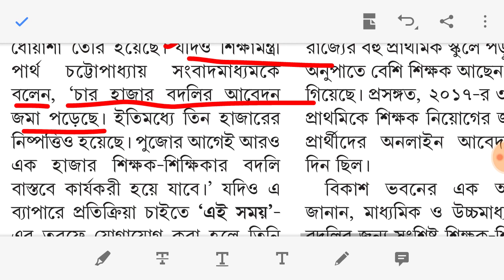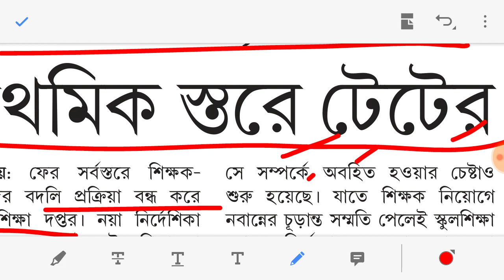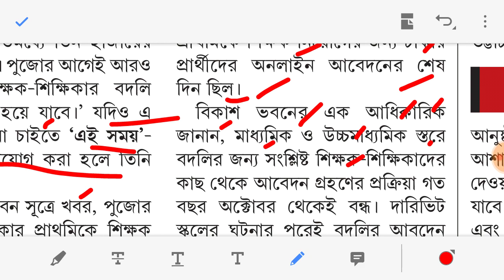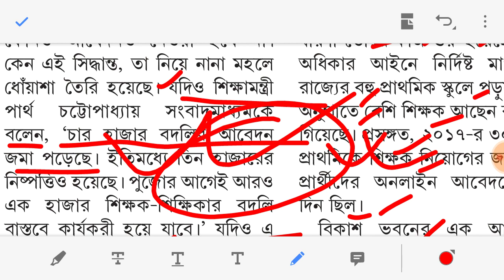PRIMARY TET EXAM 2019 may be conducted after durga puja.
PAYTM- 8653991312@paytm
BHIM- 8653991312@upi